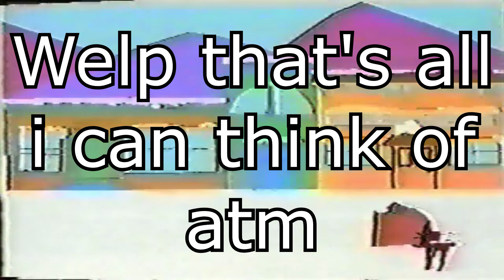YTP Tennis: A Bunch Of ZZDUMMIES [Round 1 vs @SmokeTheHorsehog]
Round 1 vs @SmokeTheHorsehog "as originally to be with @LittleBlueReviews400"

Since he's new to tennis this will only last 6 rounds

I'll make and release a standalone poop sometime this month